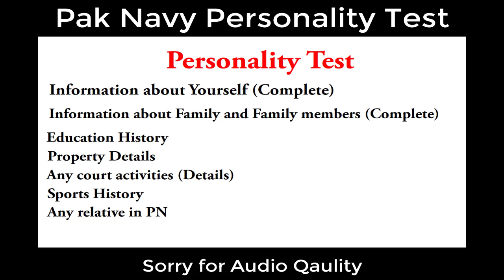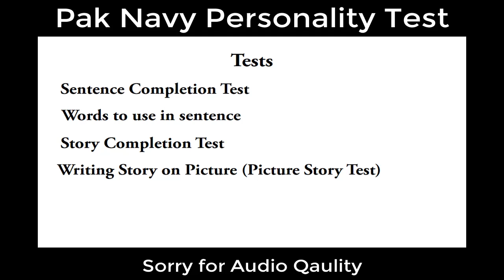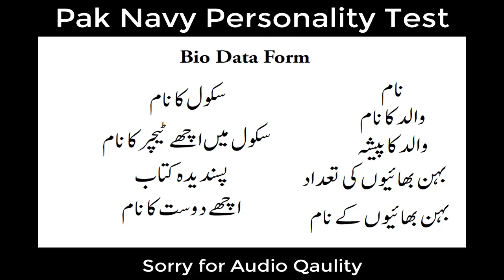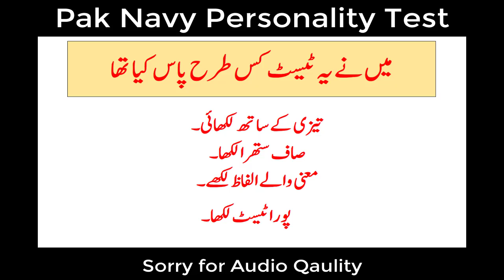Pak Navy Personality Test Preparation Part 1| PK Test Globe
Is video mein aap pak navy paersonality test preparation k bare mein jane gay.video mein personality test ki prepartion aur is test ko kaise pass karna hai btaya giya hai.

pak navy personality test preparation,

pak navy civilians test preparation,

navy civilians personality test,

how to pass personality test,

personality test preparation pk test globe,

pk test glob pak navy personality test,